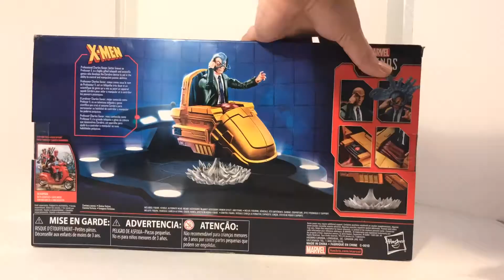Building a Hover Chair Marvel Legends Professor X Collectors Video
Hey Guys

Thanks for joining me for another Titus Diorama and Toy Review. The following video may contain discussions around: Action Figures, Video Games, Comics, Retro Cartoons, Dioramas, Cosplay and Fan Expos. This content is not intended for children but for fellow Adult Collectors. I hope you enjoy. And as always Stay Nerdy.

Also make sure to follow me at

Other cool people to check out